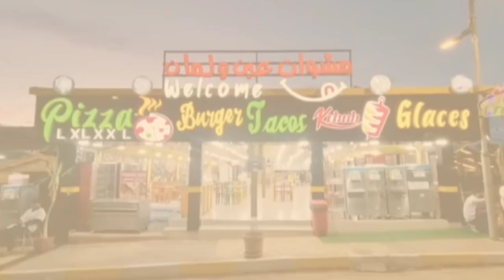موستالاند.. أكبر حديقة ألعاب وتسلية وحيوانات في شمال إفريقيا تستعيد بريقها في مستغانم غرب الجزائر